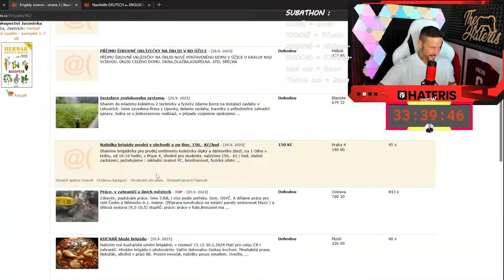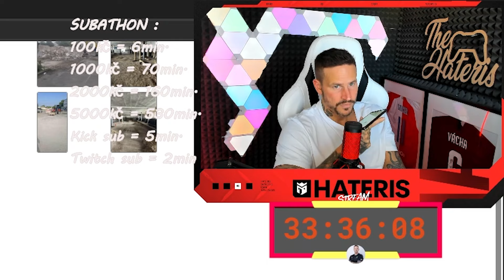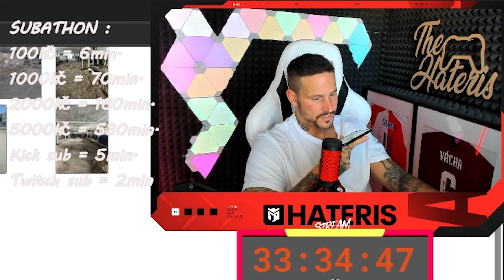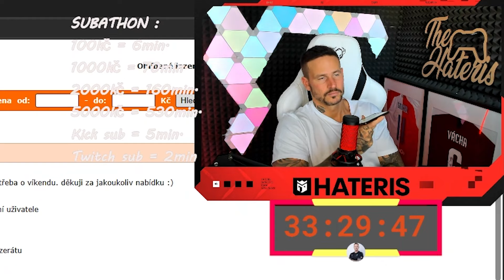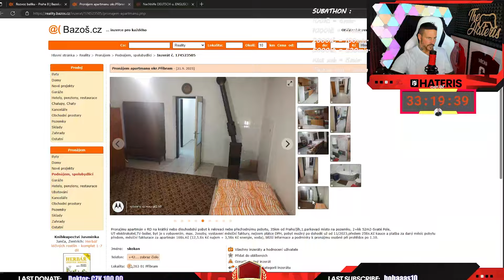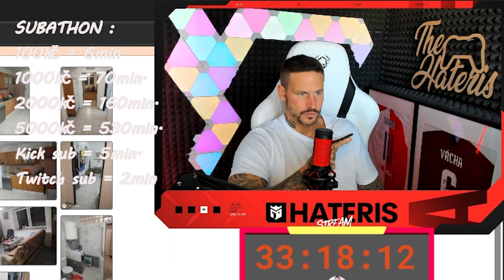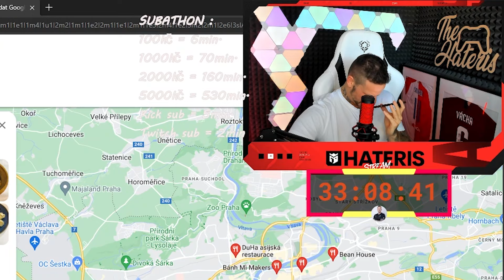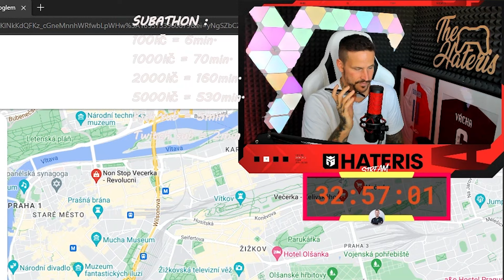Hateris ústředna #2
00:00 Intro
00:16 Tunel
10:09 Uklízečka
14:55 Řidič dodávky
16:27 Pronájem apartmánu
20:03 Restaurace
24:51 Večerka